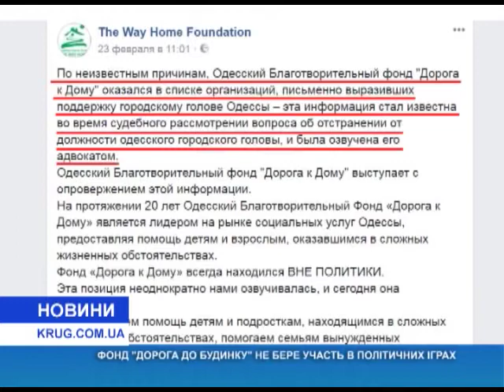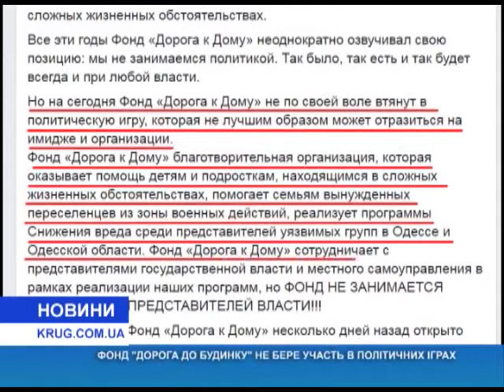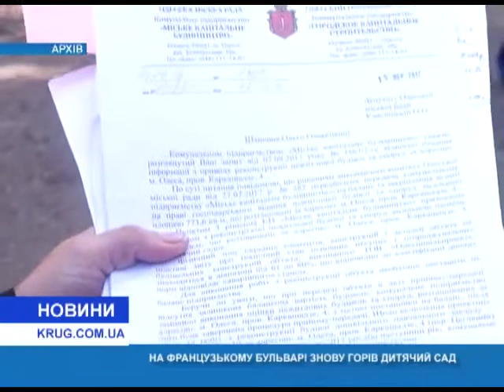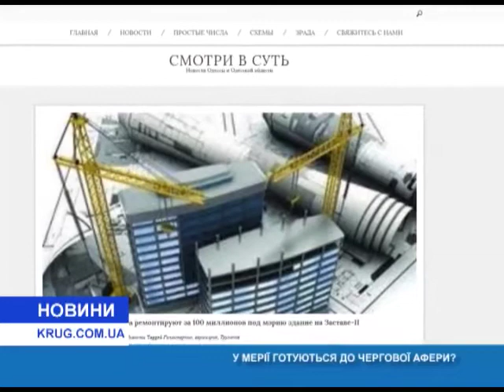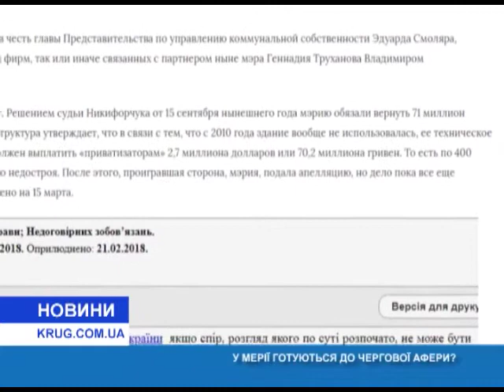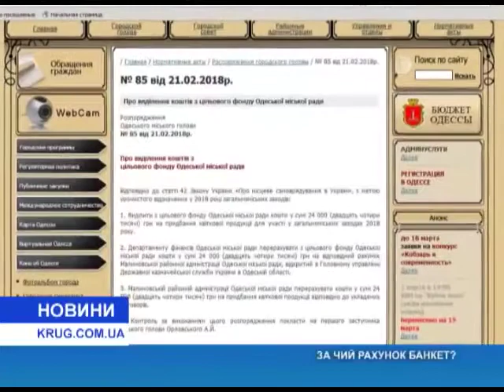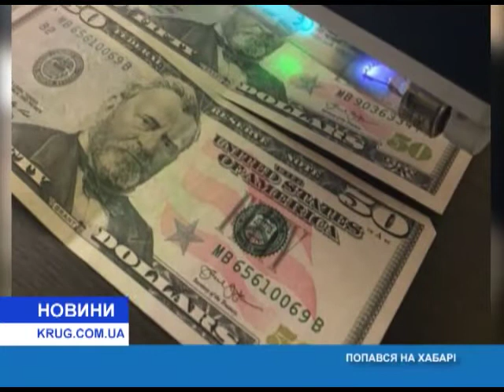Новости(укр.) от 1.03.2018